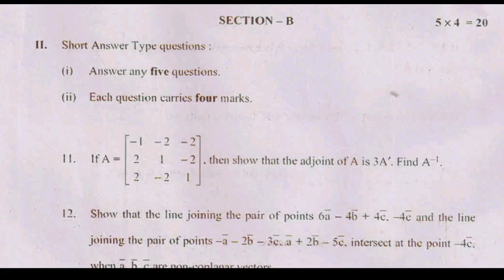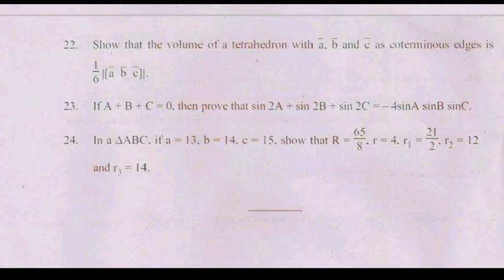Ap inter 1st year 1a question paper 2022||Must watch this video